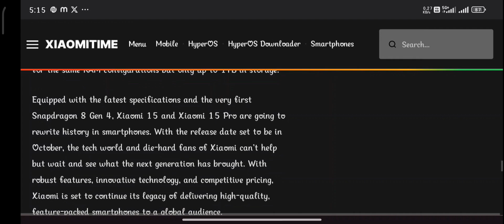"Xiaomi 15 and Xiaomi 15 Pro: Unveiling Official Codenames and Model Numbers!"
Hello🤩🤩
Dosto🤡🤡
channel ③.I need so muc#hv support
A by your side